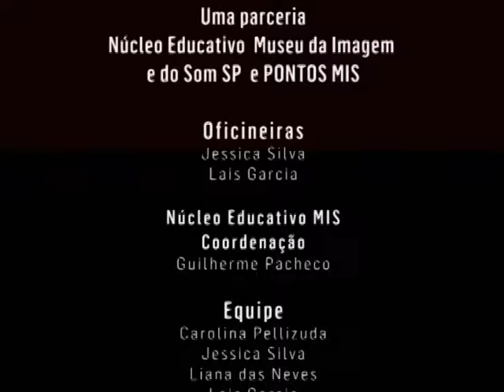Oficina de Vídeo - Agosto de 2016 / Itaberá, SP.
Oficina Fazendo Cinema ministrada pelo Núcleo Educativo MIS - Agosto de 2016 / Itaberá, SP.